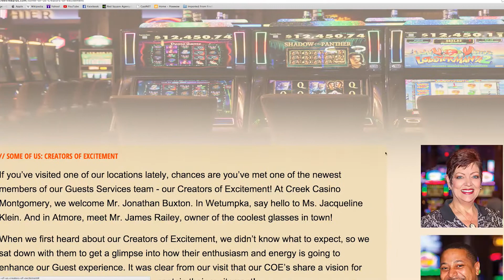Wind Creek 120 Hot as FIRE!!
George visits FIRE restaurant for a reminder about some taste tempting offers available in this month's Wind Creek Rewards magazine, along with an update on some big events coming up this weekend.

Would you like to see which games were paying out the most this past weekend? Check out the Hot Games report online at WindCreekHospitality.com/HotGames.

Do you have a question you want to Ask the Experts?